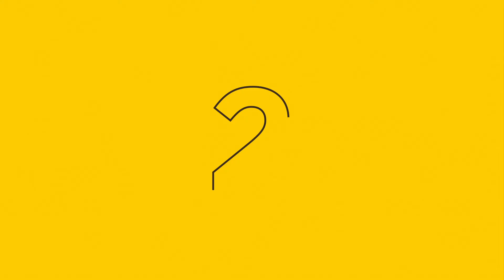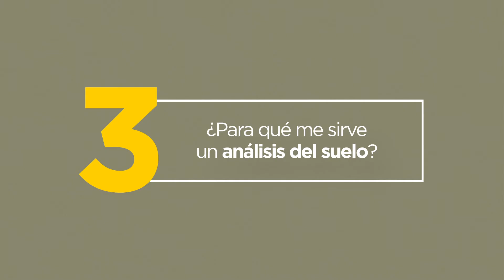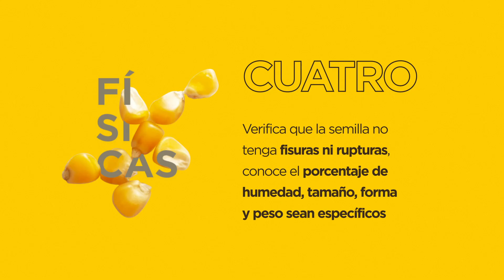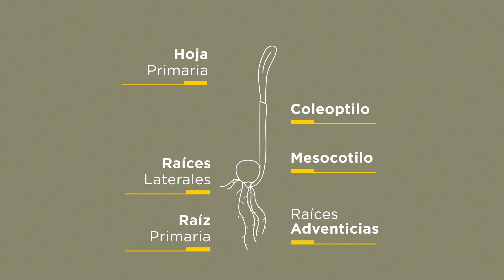PREGÚNTALE A DEKALB | PRE-SIEMBRA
🌽💬 ¡Con DEKALB no quedan dudas! 💬🌽
Aprende todo acerca de la Pre-Siembra, empieza bien tu cultivo de maíz para que alcances la productividad y éxito.

Si quieres ver más de DEKALB ingresa a nuestra página web✅

📱Descarga nuestra aplicación DK-Experto, asegura la productividad en tu cultivo de maíz